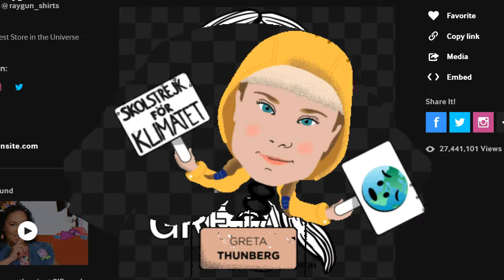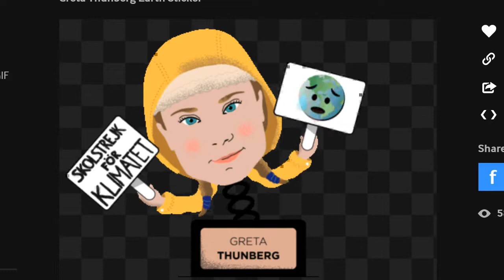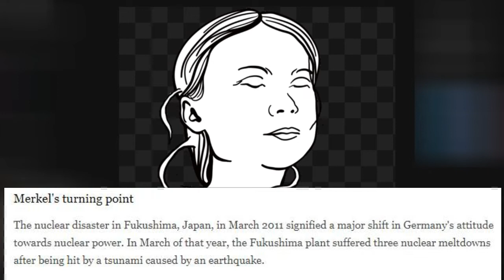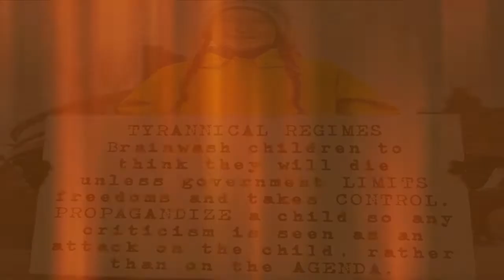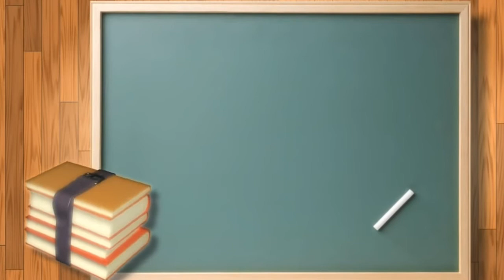Greta Thunberg Victim of Chernobyl Promotes Nuclear Climate Change Agenda ☢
By Yoichi Shimatsu: Greta Thunberg family runs the Thunberg-Ernman Actors School Her father Svante Thunberg and her paternal grandfather Olaf are stage and film actors and her mother Ann Magdalena "Malena" Ernman stars in opera productions. What the mainstream media has not reported about Greta's family is that her maternal grandfather, Malena's dad Lars Ernman, is retired chief financial officer (CFO) of Sandvik, that manufactures steel pipes for nuclear power plants. GretaThunberg family members have convinced themselves into believing that they are helping little Greta by making her an icon of the climate change movement. Greta worst enemies are the nuclear power industry, Sandvik, her grandfather Lars and her dishonest parents. The Thunberg-Ernman family are the cruelest type of self-serving monsters, "doing everything for the good of the children" by exploiting this innocent child and renting her out to the nuclear demon that deprived her of a childhood. In all statistical probability schoolgirl Ann Margarite Ernman, the 15-year-old daughter of the Sandvik CFO, suffered subsequent gene-damage to her ovaries immediately following the most intense phase of the Chernobyl fallout.

AREVA is a major nuclear-technology supplier for TEPCO, including the melted pipes at the self-destructed Fukushima No.1 facility, which exploded and went up in flames in March 2011, and has been dumping radioactive water into the Pacific ever since. Read the entire article at Rense